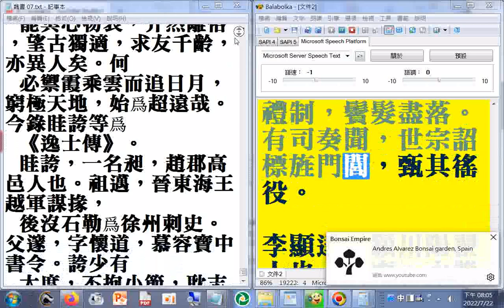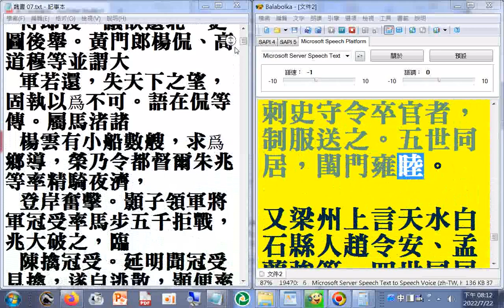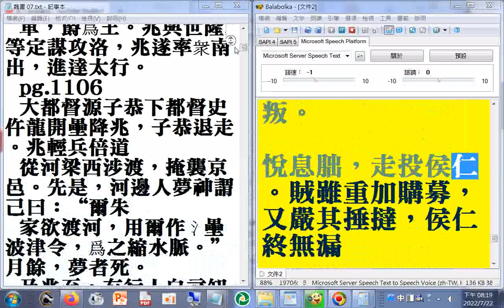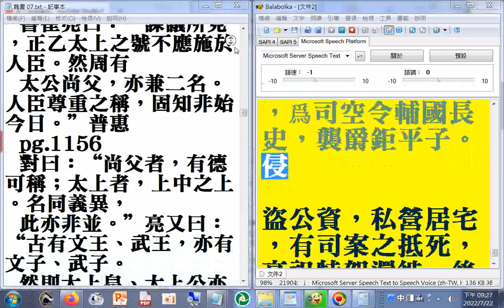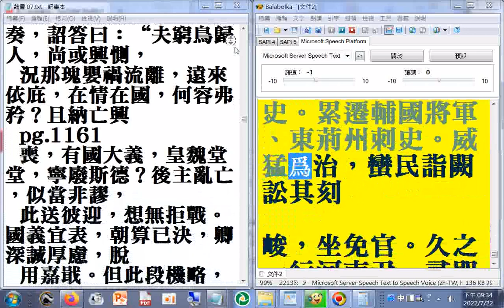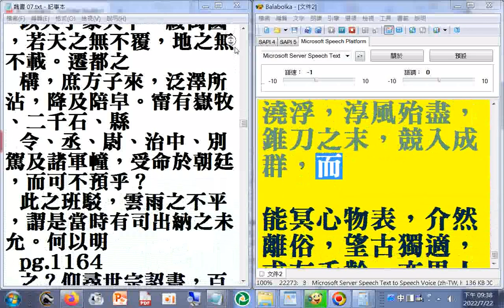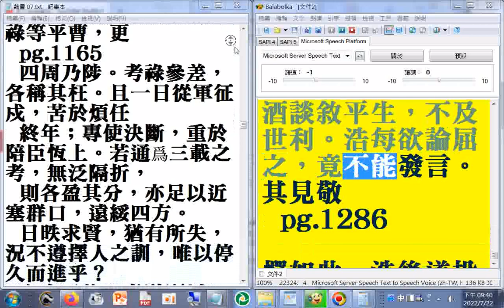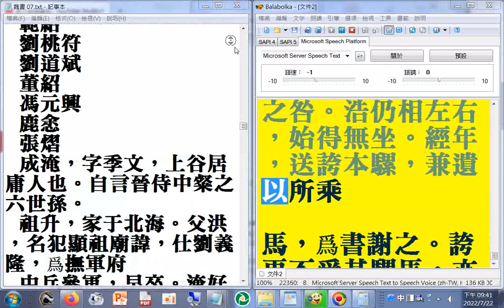07 p.1097b....1286其中p.1259...1264 列傳 節義第七十五 二十六史全文逐字唸，使用電腦報讀程式#Balabolka朗讀逐字唸，部分破音字讀音有誤請見諒